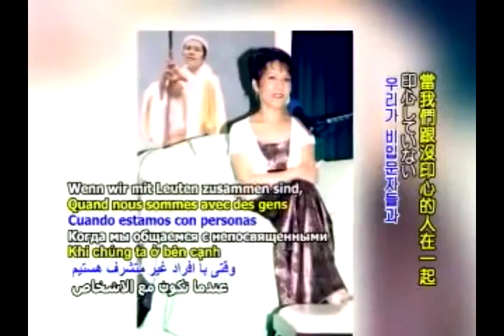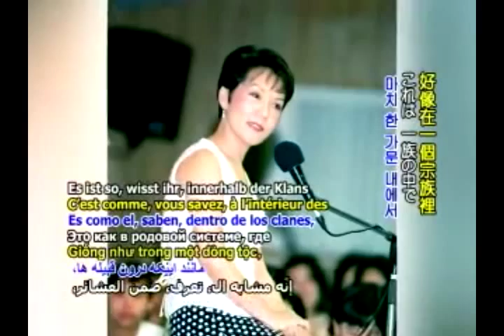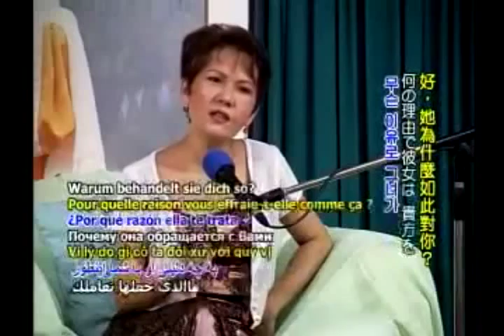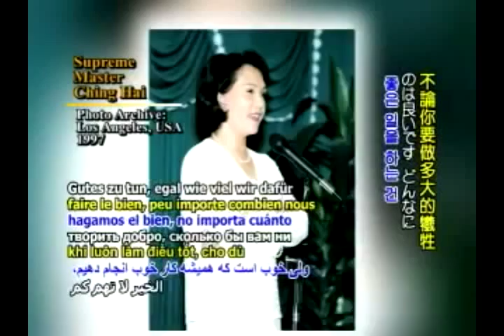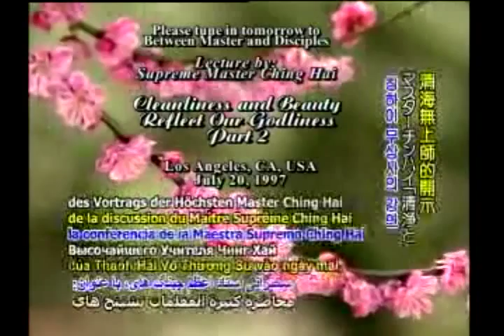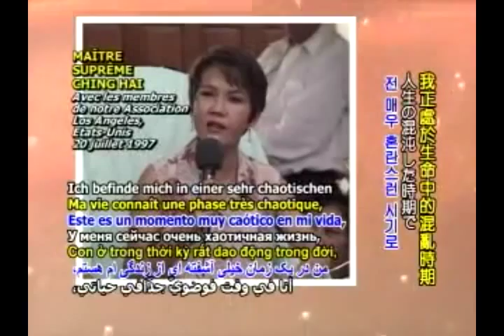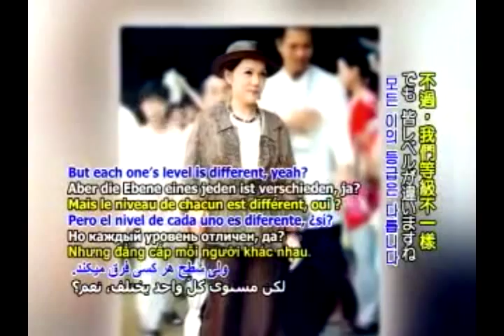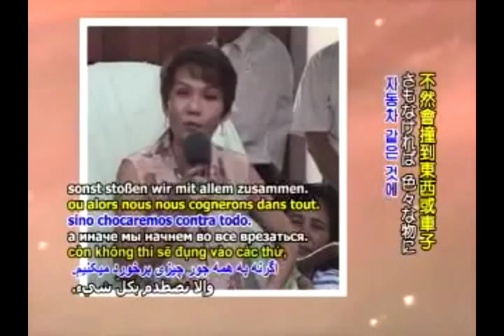Discourse -chinghai-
please watch video on you tube : deal halo channel -
there are many video by M. ching hai lecture very good for us